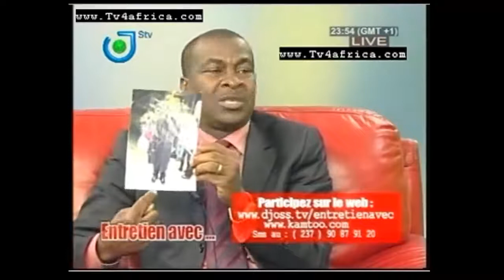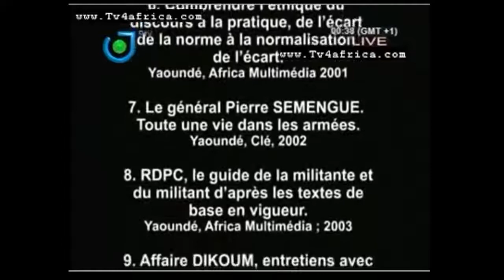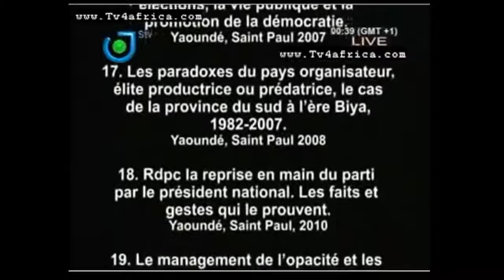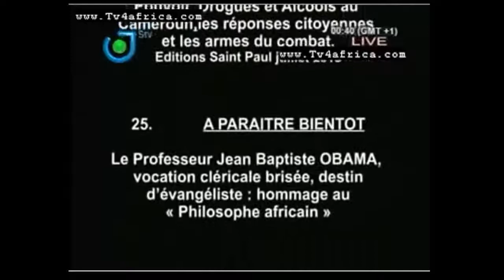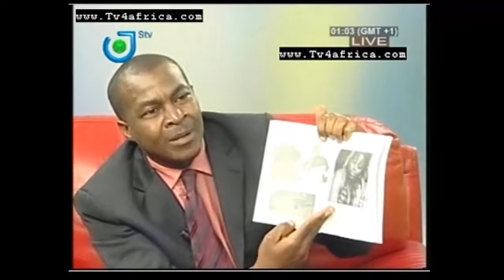Entretien avec Charles Ateba Eyene (Thierry Ngogang)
Source: Stv Cameroun